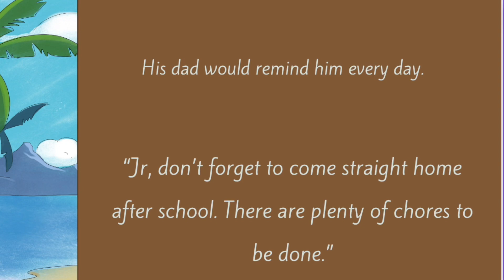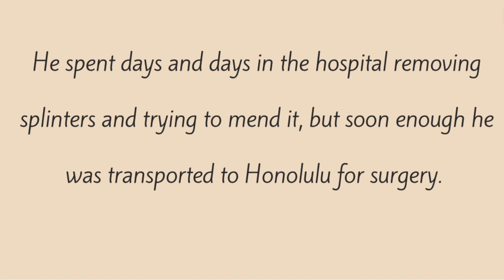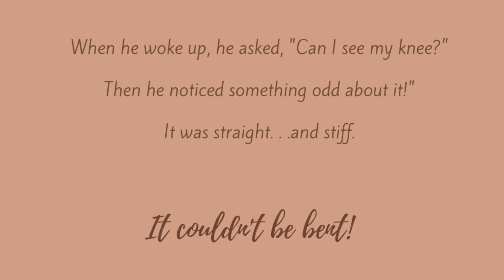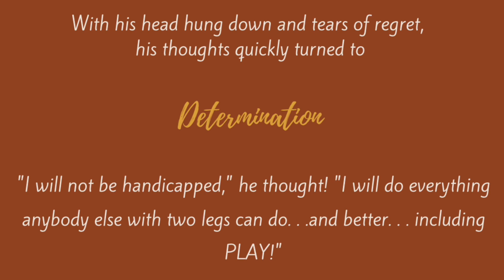Once upon a time in Old Anahola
Overcoming a Childhood injury